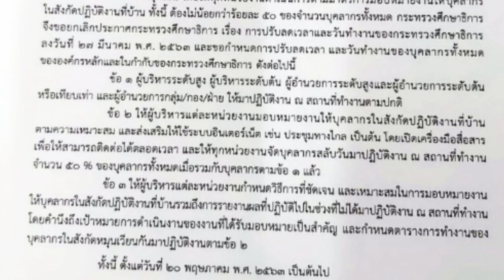ศธ ประกาศ ปรับลดเวลาและวันทำงาน ของข้าราชการ 50 เปอร์เซ็นต์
เมื่อวันที่ 18 พฤษภาคม 2563 รัฐมนตรีว่าการกระทรวงศึกษาธิการ ลงนามในประกาศกระทรวงศึกษาธิการ เรื่อง การปรับลดเวลาและวันทำงานของกระทรวงศึกษาธิการ ฉบับ 2 โดยมีสาระสำคัญดังนี้

ข้อ 1 ผู้บริหารระดับสูง ผู้บริหารระดับต้น ผู้อำนวยการระดับสูง และผู้อำนวยการระดับต้นหรือเทียบเท่า และผู้อำนวยการกลุ่มกองฝ่าย ให้มาปฏิบัติงาน ณ สถานที่ทำงานตามปกติ